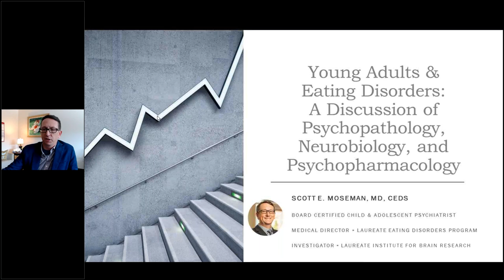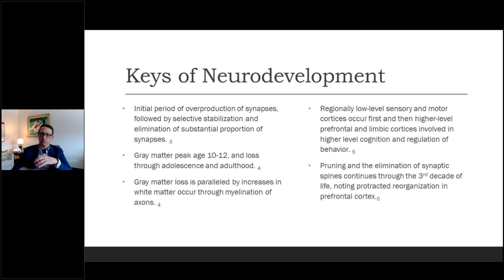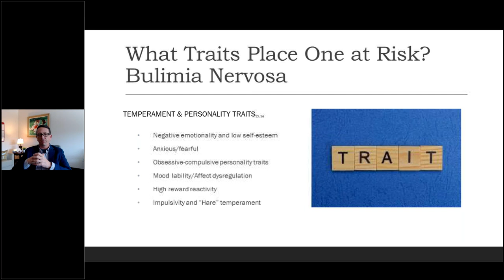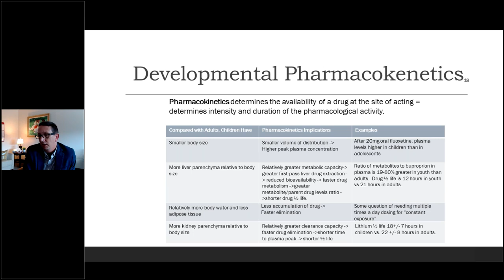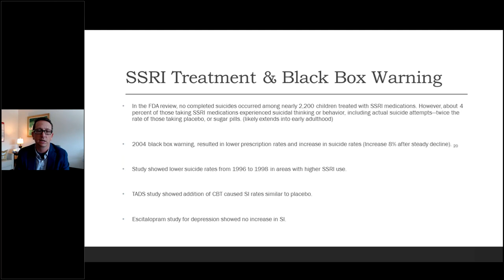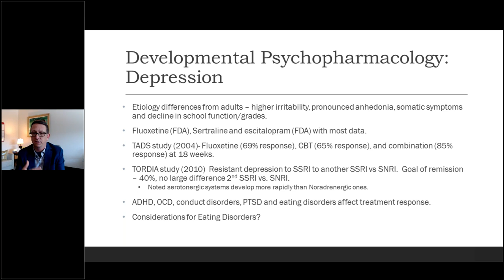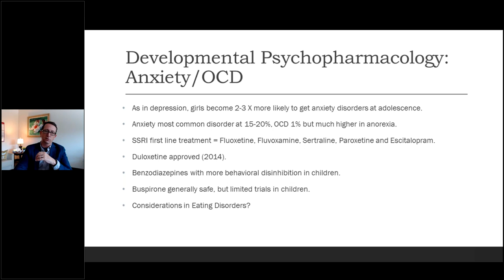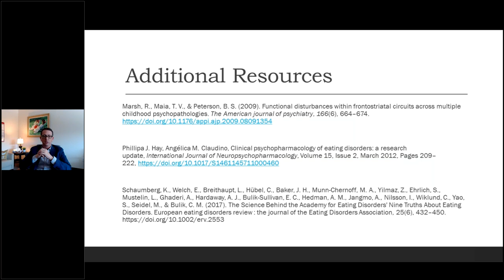Adolescent Psychopharm Webinar - Dr. Scott Moseman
Young Adults & Eating Disorders: A Discussion of Psychopathology, Neurobiology, and Psychopharmacology
Scott E. Moseman, MD, CEDS